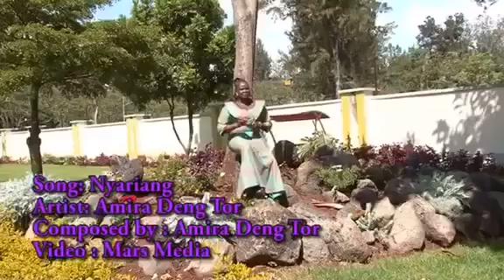Amira Deng: Nyanriang